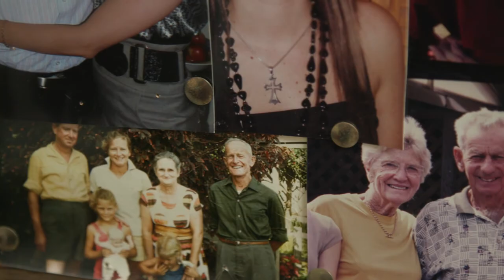International Women's Day: Margaret's inspiring story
Margaret, 85, is a talented artist and musician and enjoyed a distinguished career in teaching. One of her dreams was to learn to fly a plane, which did in her home town of Kempsey.